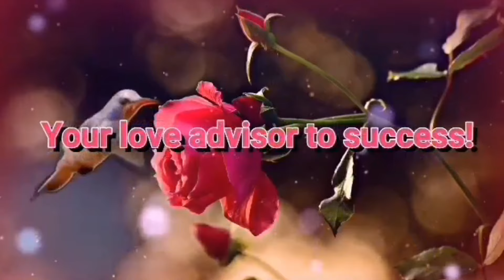Kunin Niya Ako Anung Dapat Gawin /Reading Comments/Dating Site/LDR/Sally Tinay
Pag usapan natin ngayon ang Kunin Niya Ako Anung Dapat Gawin /Reading Comments/Dating Site/LDR/Sally Tinay

Pag malabo si afam besh prangkahin muna para makahanap ka ng iba sayang ung oras pag malabo si afam.

Wish You All The Best May All our prayers be answered
Remember : Nasa Tao Ang gawa nasa Diyos Ang awa
Pag gusto maraming paraan
Pag ayaw maraming dahilan

For  The most Trusted Dating site in finding Serious Relationship :  Christian Filipina

Immigration Consultations for K1, CR1 Visas & Permanent Residency for Fil-Am Couples
For Filipino  Visa Processings:

For Love Story ( If you find each other thru Christian Filipina ) Share you love story and send to this email to be posted on Christian Filipina Testimonials:

Sending family support thru this amazing I am using this 2
Money Transfer  very easy to use and fast delivery

Hair Color Shampoo HIGHLY Recommended  color your hair  by  yourself  FOR ALL TYPLES Of Hair Very easy to use .

Wanna search something try using ew  you will never regret:
ew (entireweb)=search engine More than 10,314,738 users from 190 countries worldwide

Vitiligo Problem?(getting white spots on your skin)This is best for you It is  made up of all Natural Engredients that is safe and not harmful to your skin .The World’s Most Effective Vitiligo Product For Over 10 years time.

Hire Freelancer On Fiverr:    Let them do the work for you, Logo, Banner, And More

1.  Meditation and Relaxation Music For Stress Relief
3. Living A Luxurious Dreams

May you find the one you been waiting for